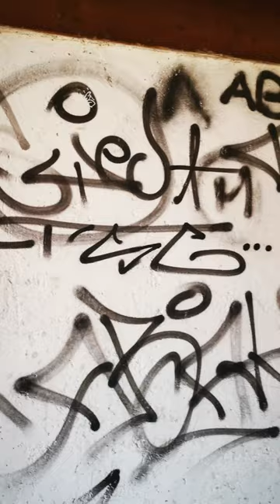Luoghi misteriosi American Edition "Parodia"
Lascia un commento e se ti è piaciuto il video metti un like.